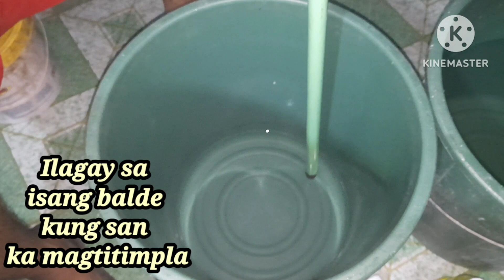How to make dishwashing liquid